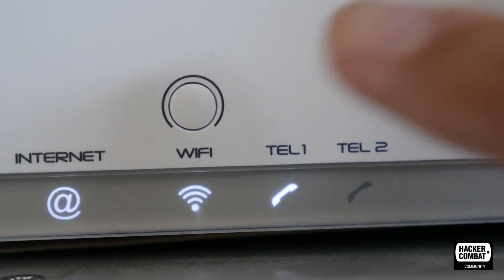The Difference between a Firewall, Router & Secure Web Gateway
While discussing cybersecurity tools, people get confused about the difference between a router and a gateway. Watch this video to know the difference.